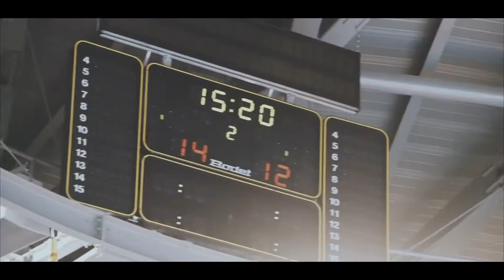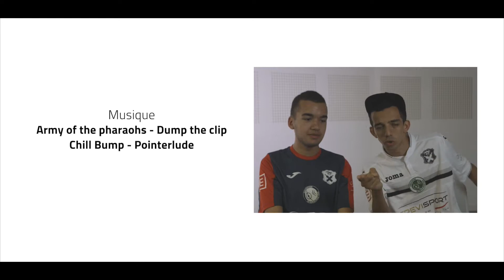Un Match pour Tous - AfterMovie #17